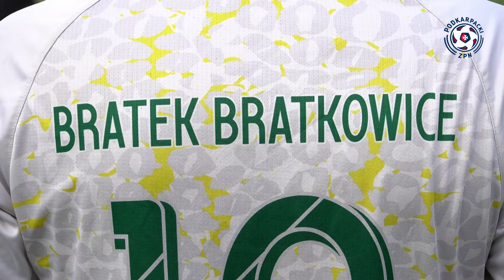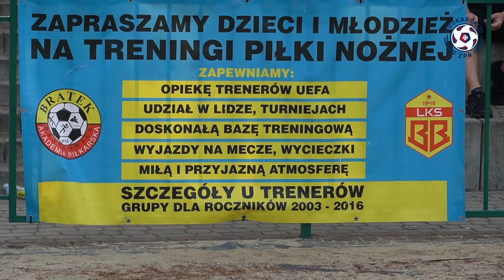Bratek Bratkowice zdobywa Puchar Wójta Gminy Świlcza 2024. W finale pokonał Rudniankę Rudna Wielka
Lato to czas przerwy w ligowych rozgrywkach. To nie znaczy, że nie ma piłkarskich meczów i emocji.
Na Podkarpaciu niemal tradycją stały się Puchary Wójtów i Burmistrzów, które odbywają się w kilkudziesięciu gminach w regionie.
Przykładem jest podrzeszowska gmina Świlcza, gdzie taka rywalizacja trwa od ponad 30 lat. Tym razem rozgrywki splotły się z jubileuszem 75-lecia Bratka Bratkowice, wielokrotnego triumfatora tych zmagań.
W turnieju wzięło udział 6 drużyn z terenu gminy, które na co dzień występują w klasach A i B.
Eliminacje wyłoniły drużyny, które zagrały o 3. miejsce i finał.
Te ostatnie mecze odbyły się w Bratkowicach, gdzie po Puchar sięgnął miejscowy Bratek, pokonując w finale 3:2 Rudniankę Rudna Wielka.
W meczu o 3. miejsce ubiegłoroczny triumfator Mrowlanka Mrowla pokonała Dąb Dąbrowa 3:2.
W rywalizacji brały też udział drużyny LKS Świlcza oraz Trzcianka Trzciana.
Podczas finałów odbyła się też uroczystość obchodów 75-lecia Bratka Bratkowice. Prezes klubu z rąk Kamila Hajduka, szefa Podokręgu Rzeszów Podkarpackiego Związku Piłki Nożnej, odebrał pamiątkową paterę, zaś zasłużeni związani z klubem otrzymali odznaki Podkarpackiego Związku Piłki Nożnej.

0:00 fragmenty finałów Pucharu Wójta Gminy Świlcza oraz 75-lecia Bratka Bratkowice
0:27 Dawid Homa, Wójt Gminy Świlcza
1:28 Marek Kowal, prezes Bratka Bratkowice
2:30 Michał Bednarz, piłkarz Bratka Bratkowice
3:00 Dominik Zając, grający prezes Mrowlanki Mrowla
4:00 Dawid Homa, Wójt Gminy Świlcza